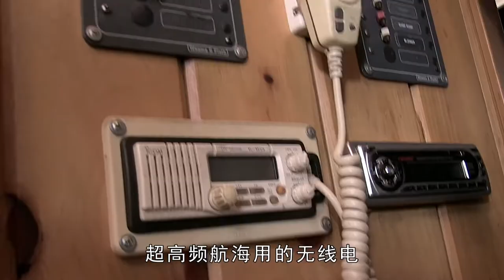冰湖浪人01：有一群生活在船屋上的人，自由且浪漫「紀錄片」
冰湖浪人01：有一群生活在船屋上的人，自由且浪漫「紀錄片」Icelake ronin 01: a group of people living in boathouse, free and romantic "documentary"